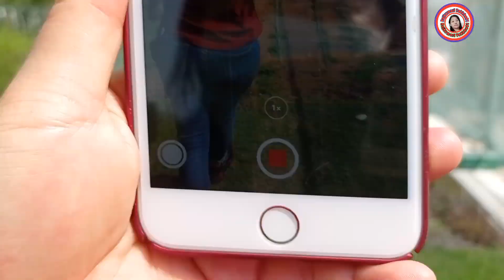Beautifull views in park trip_Rajkumariyakkha01